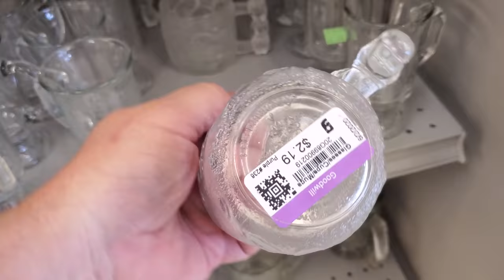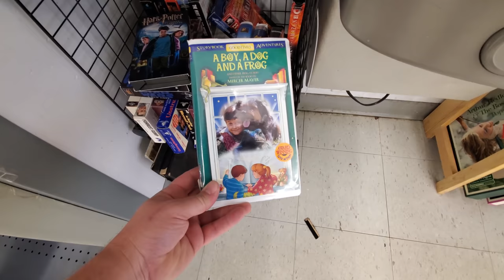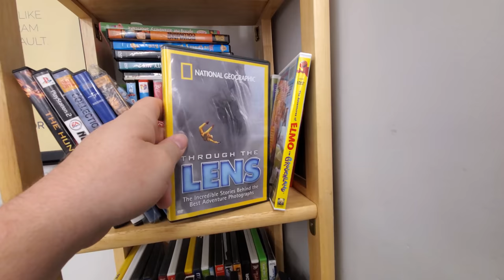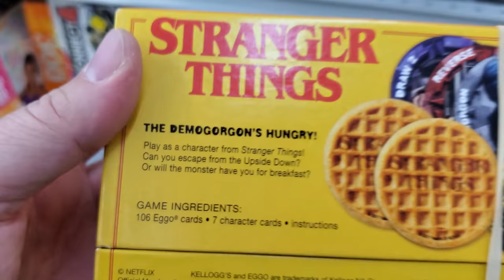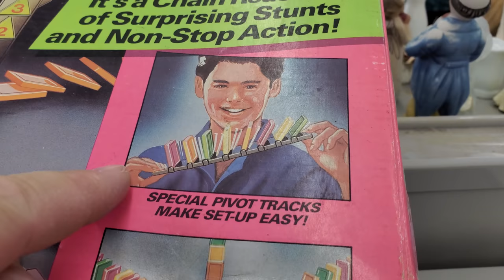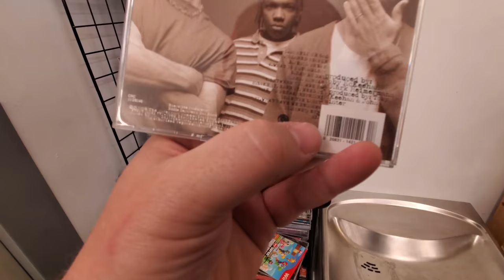SCOUTING GOODWILL for DVDs BLURAY and MORE !